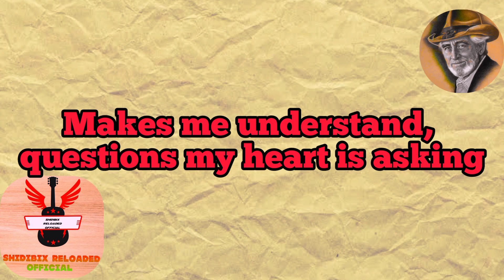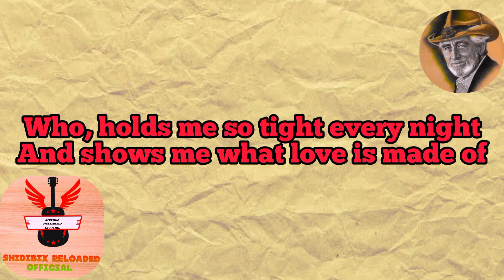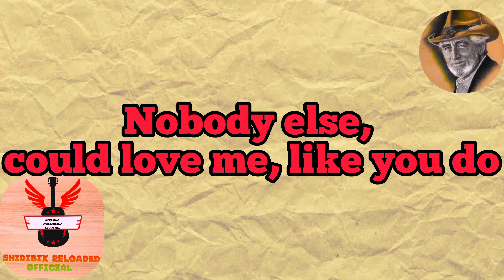NOBODY BUT YOU BY DON WILLIAMS lyrics video by SHIDIBIX Reloaded official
VIDEO TITLE: Don Williams - Nobody But You (Country Music Classic)

VIDEO DESCRIPTION:

"Welcome to SHIDIBIX RELOADED OFFICIAL, your premier destination for country music classics and hidden gems! Today, we're featuring the legendary Don Williams and his heartfelt love song, 'Nobody But You', released in 1983.

This romantic ballad showcases Williams' signature warm vocals and emotive delivery, as he pours his heart out to the one he loves. The gentle melody and soothing instrumentation will transport you to a world of tender devotion.

- Daily country music uploads
- Rare and hard-to-find classics
- Artist spotlights and deep dives
- Community engagement and discussion